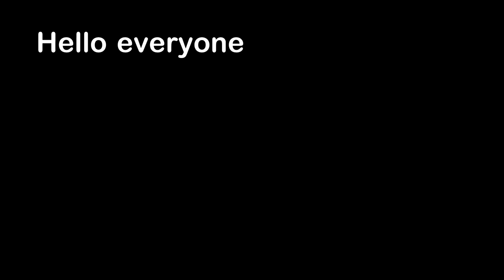What Every Supermarket Puts On Their Apples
Hello everyone, this is YOUR Daily Dose of Internet. In this video, I show what you can find on apples at Supermarkets and Grocery Stores.

Links To Sources:

Apples: I recorded the video footage.

Also in this video, a kangaroo jumps in front of a car. I show you the true size of countries. A man slips on his driveway. People rescue a moose from cold water. A deer attacks a snowman.